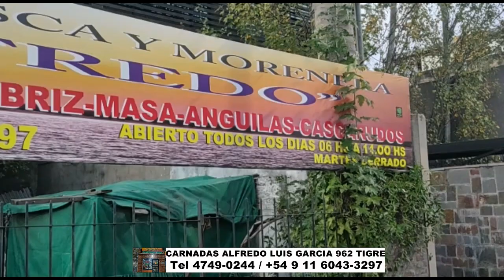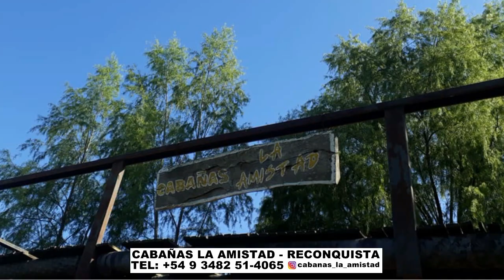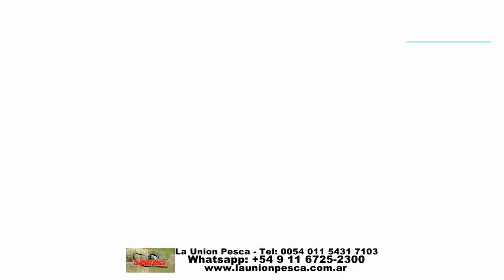DELPESCADORTV453. MATUNGOS EN LA ARENERA. PEJERREYES EN PARQUE DE LOS NIÑOS. VARIADA EN CANAL 9